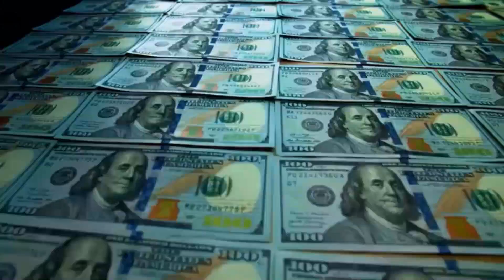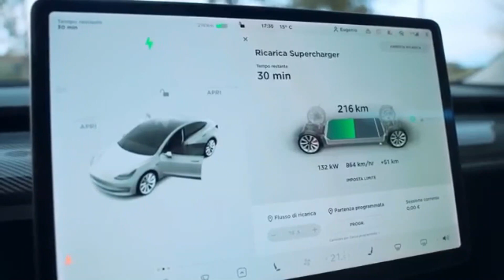වාහන ආනයනයට අවසර හිමිවෙන ලකුනු. Electric වාහන ඉන්දන අර්බුදය සමග කඩිනමින් ලන්කාවට. car import 2022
Welcome to the official page of YOUTH GARAGE on YouTube. Are you a vehicle enthusiastic form the younger generation??

 Then   one of your biggest dreams and achievements is owning your own vehicle! Join with your family enlighten your dreams, select the best options according to your choice & your budject.  known everything about the automobile industry including its technologies, products with all the pros and cons with user reviews

As *Youth Garage* we mainly focus  all kinds of vehicle reviews that mostly suites for the younger generation,it's trends including all qualities like comfort,fuel efficiency, reliability and many more

Join within us, improve your knowledge about automobile industry comment & like our video  All camera footage, graphics, scripts , audio and VFX are produced by YouthGarage. Coping is extremely prohibited.